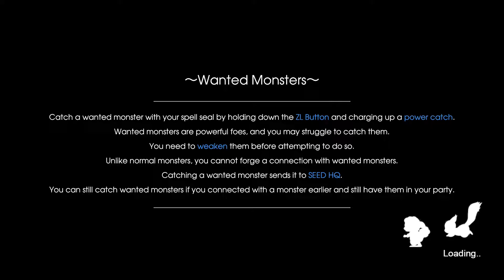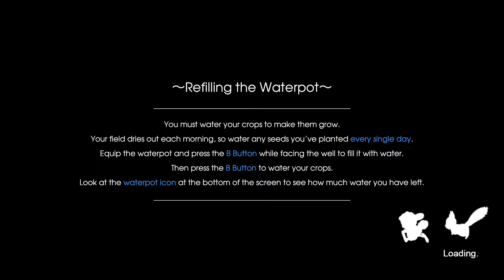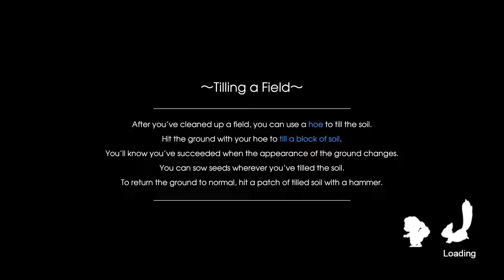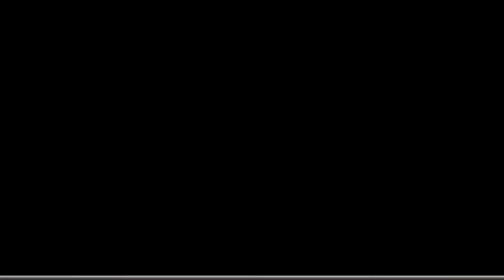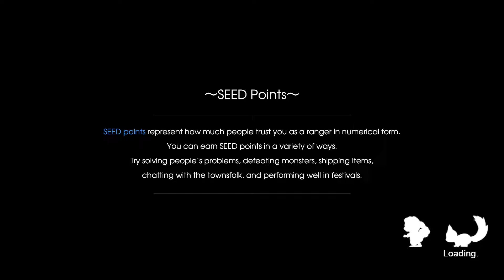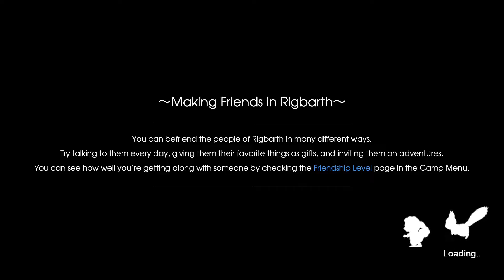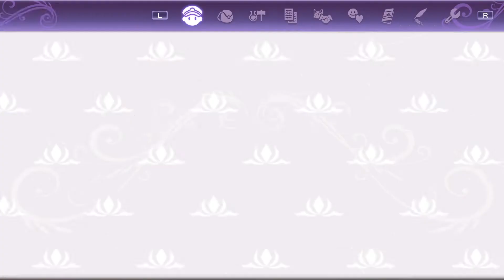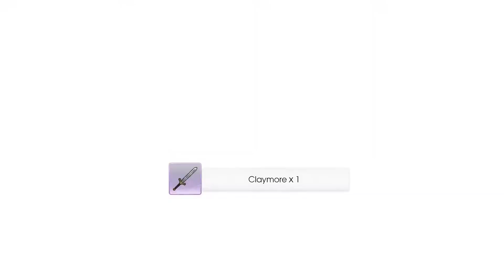Rune Factory 5 - Episode 10 Another Cow